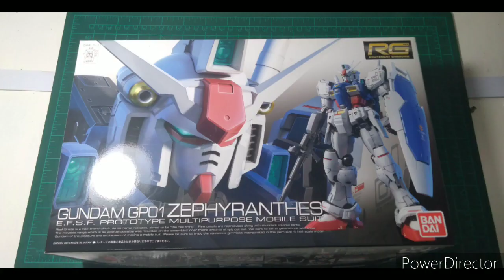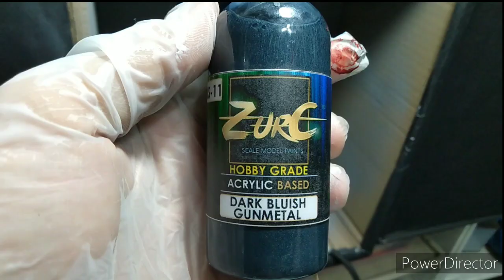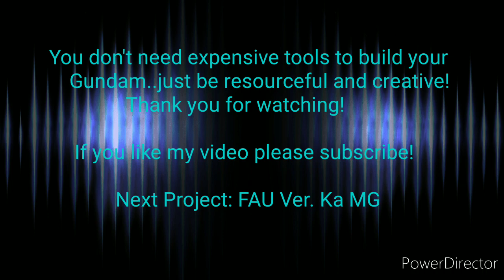GUNDAM GP01 ZEPHYRANTHES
This is my first full YT video. Hope you will like it.